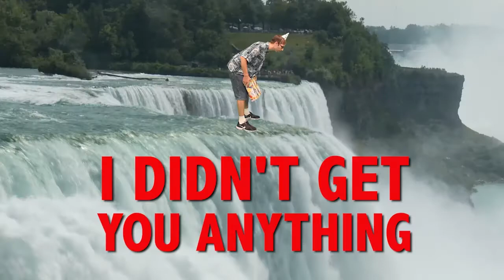HAPPY BIRTHDAY PIERRE! This is your gift.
It is your birthday Pierre. I didn't get you anything! An epic happy birthday song.